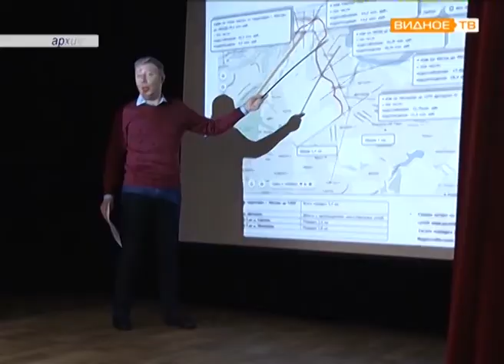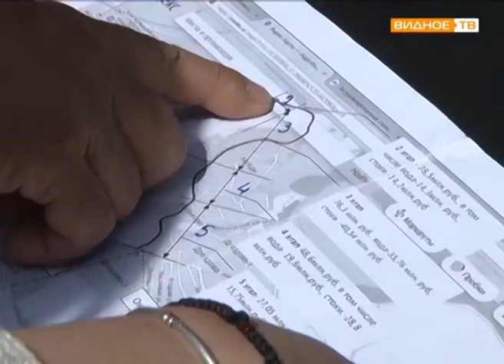В Развилковском поселении готовится к реализации проект водоснабжения и канализования